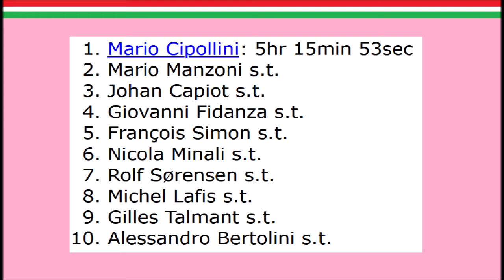Tour d'Italie 1995 - Etape 1 - sa majesté Mario Cipollini